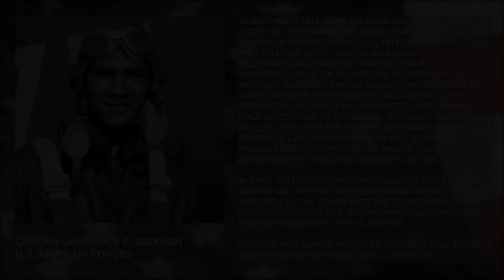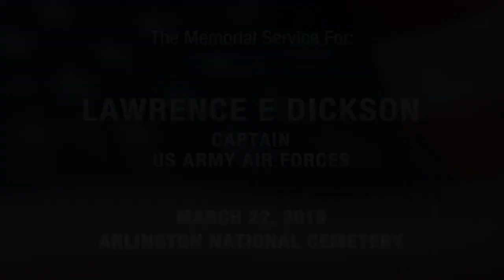Tuskegee Airman Buried at Arlington Cemetery With Full Military Honor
This is a shortened version of Capt. Dickson's Arlington service taped by Arlington Media.

In December 1944, Capt. Dickson was a pilot with the 100th Fighter Squadron, 332nd Fighter Group, in the European Theater. On Dec.23, 1944, Dickson departed Ramitelli Air Base, Italy on an aerial reconnaissance mis ion toward Praha, Czechoslovakia. On his return, Dickson’s P-51D aircraft suffered engine failure and was seen to crash along the borders of Italy and Austria, reportedly between Malborghetto and Tarviso, Italy. According to witnesses, Dickson’s plane had rolled over with the canopy jettisoned. He was not observed ejecting from the plane. Dickson’s remains were not recovered and he was subsequently declared missing in action.

In April 2012, historians and analysts from the US Military met with witnesses who had seen the crash and been to the crash site. The team subsequently visited the crash site, finding wreckage matching Dickson’s aircraft type in Austria.

Dickson was buried March 22, 2019 with full military honors in Arlington National Cemetery.

Arlington Media, Inc. videotapes and photographs military services at Arlington National Cemetery for families.

Questions? Want to book Arlington Media for a future service?